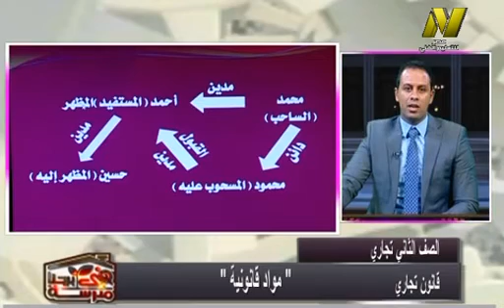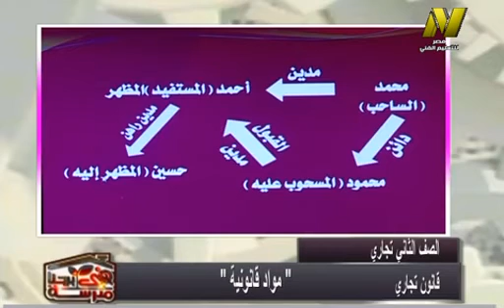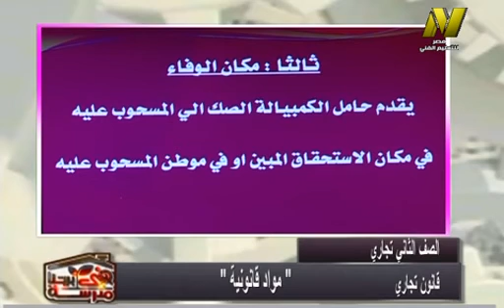الصف الثانى تجارى - شئون قانونية - قانون تجارى - الاوراق التجارية - أ تامر محمد